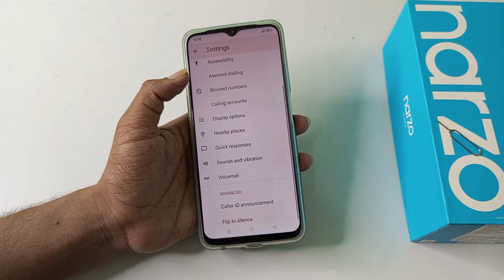how to enable incoming call flash in realme c20